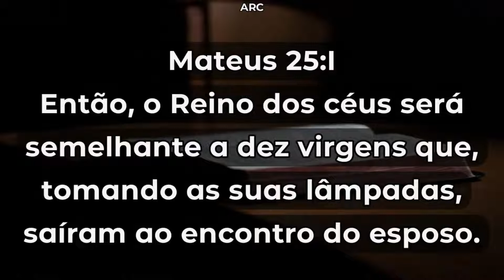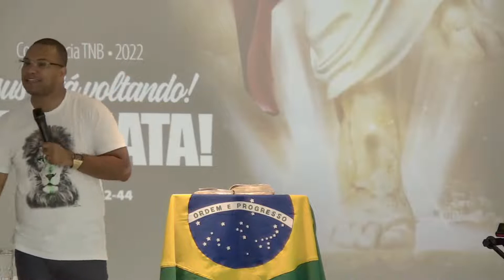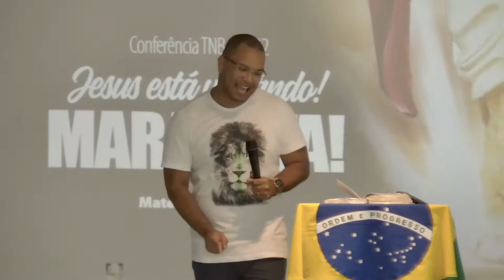Jesus está voltando! Maranata! Mt 24.42-44 | TB